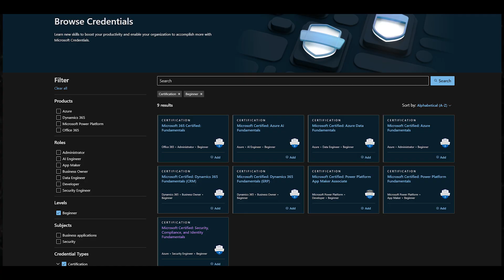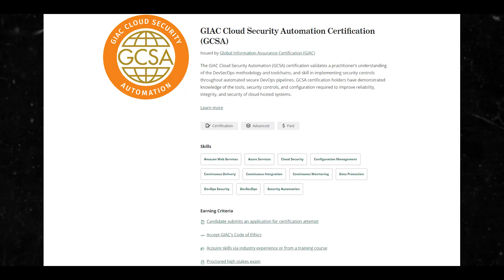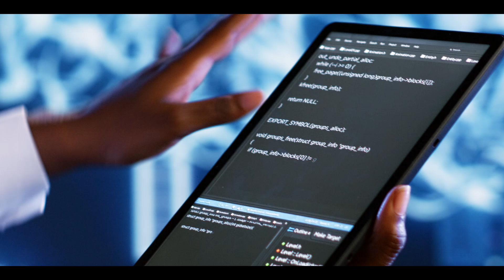9 High Paying Certifications For Remote Jobs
The High paying certification space is huge. In my latest video, the highest paying certifications for remote jobs. From ISACA to Microsoft, I provide insight on the skills you will gain from all the certifications I discuss.